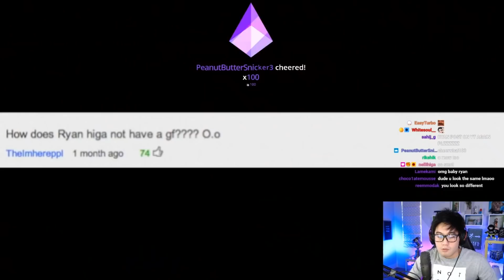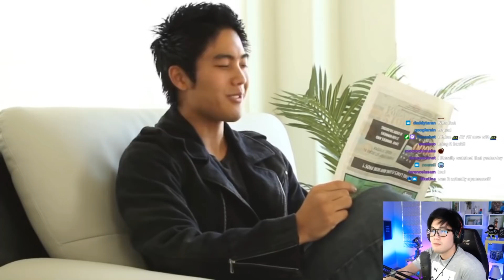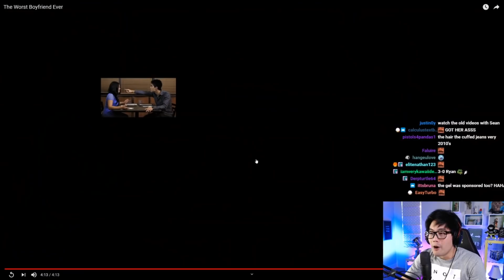The Worst Boyfriend Ever! w/ the chat (Twitch clip)